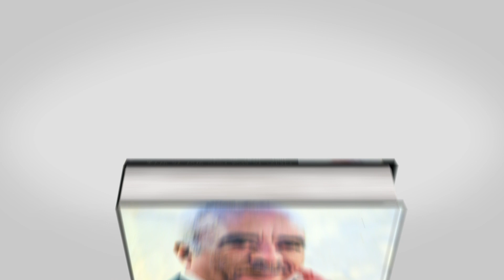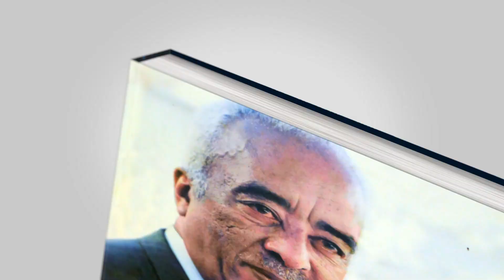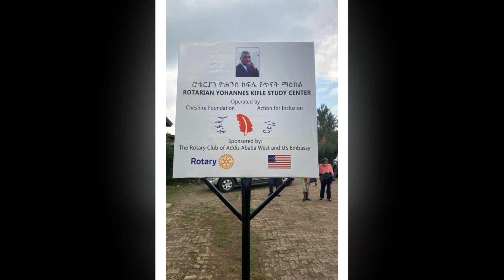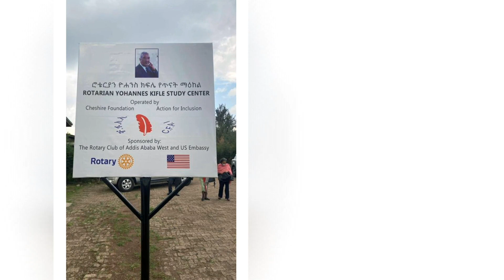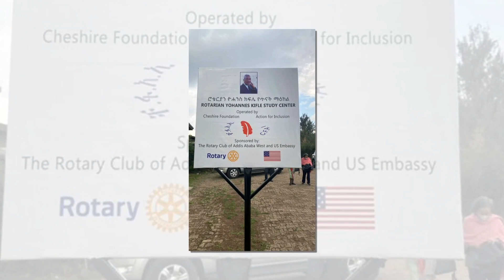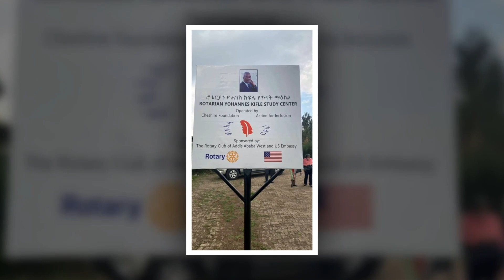ሳይቀድመኝ ብቀድመው ምዕራፍ 31 ህዝብ ለህዝብ ኢትዮጵያ